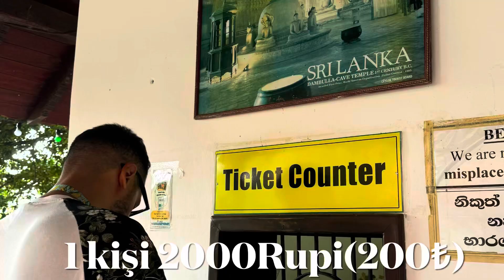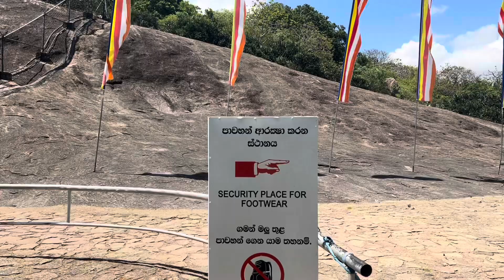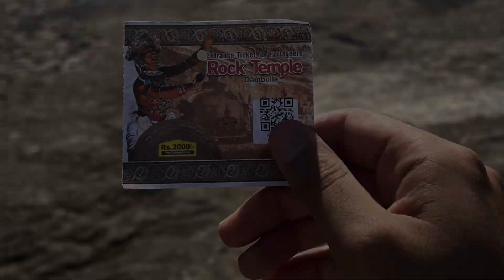Sri Lanka’nın En Büyük En İyi Korunmuş Budist Tapınağı! Dambulla Mağara Tapınağı(Golden Cave Temple)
Sri Lanka gezilecek yerler ve Sri lanka gezi rehberi denildiğinde mutlaka gitmeniz gereken yerlerden biri Dambulla Mağara Tapınağı, Dambulla Golden Cave Temple. Tapınağa girerken yanınıza yedek çorap getirin çünkü ayakkabı ile girilmiyor. Ayrıca bacaklarınızı ve omzunuzu da örtmeniz gerekiyor. Onun için de ister şal getirin isterseniz kapıda şal satın alın ya da kiralayın.

Dambulla şehir merkezinde bulunan Dambulla Rock Arch Otel’de güvenle rezervasyon yapıp uygun fiyat ve şahane kahvaltısı ile konaklama yapmak için alttaki linki kullanabilirsiniz.

Biz Sri Lanka’da gittiğimiz her yerde booking sitesi üzerinden güvenle rezervasyon yapıp konaklama sağladık. Hiçbir sorun da yaşamadık. Sizler de alttaki linki kullanarak gideceğiniz şehri yazıp uygun fiyatlı otellere göz atıp Sri Lanka konaklamalarınızı gönül rahatlığıyla tamamlayabilirsiniz

Why is Dambulla Cave Temple famous?
How long does it take to climb Dambulla cave temple?
How much does it cost to go to Dambulla Temple?
How old is the Dambulla Temple?
Is it worth visiting Dambulla?
How much time do you need for Dambulla?
What is Dambulla famous for?
How much is the entrance fee for Dambulla?
Places to visit in Dambulla